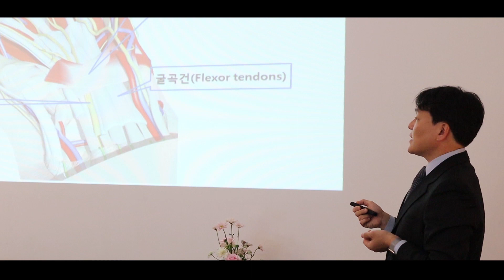[건강한 손] 평촌서울나우병원&아난티 클럽 청담 건강 클래스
지난 5월 12일 아난티 클럽 청담에서 평촌서울나우병원 이혁진 원장님의 건강 클래스가 진행되었습니다
평소에 손을 많이 사용하시는 여성분들을 대상으로 진행된 건강 클래스는
운동과 생활습관으로 생길 수 있는 수부질환에 대한 설명과
통증을 다스리는 방법에 대해 알아보는 유익하고 특별한 시간이었습니다.
참여해주신 분들의 호응도가 높았던 건강클래스 현장이 궁금하시다면 영상을 통해 확인해보세요^^